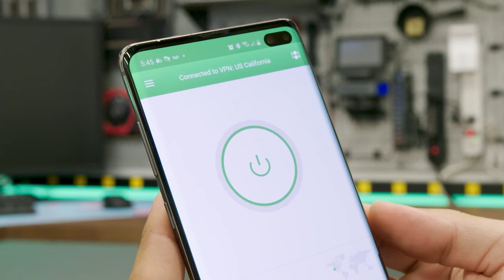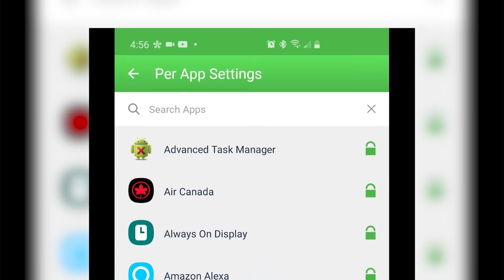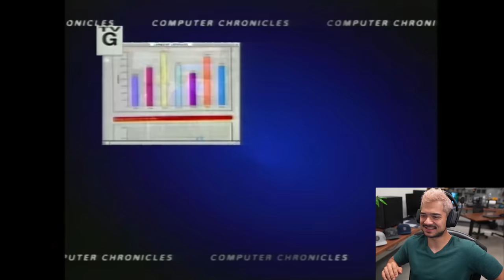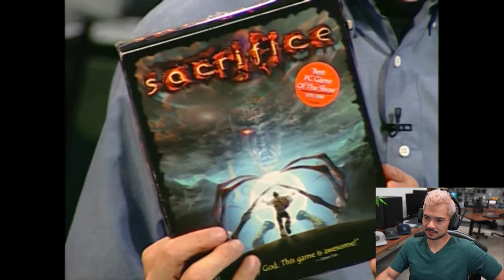Remember when PC gaming was this simple?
I take another trip down memory lane with an episode of the Computer Chronicles. Let's look back at what PC gaming was like in the year 2000. Ah, the good ol' days...

Check out these premium monitor stands that I use in my personal setup:

BECOME A MEMBER - Because perks.

FLOATPLANE - Get early access to our videos 1 week before they hit YouTube